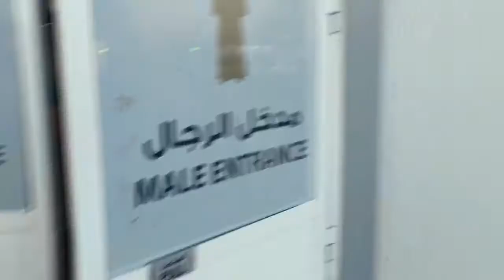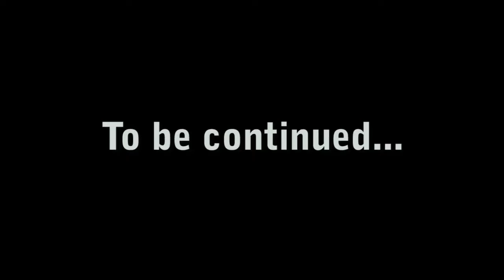Turistai Emyratuose (part 1)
Video created by Tadas Sokolovas.